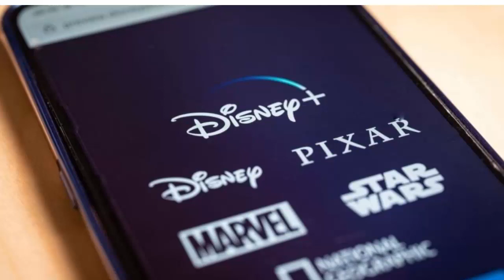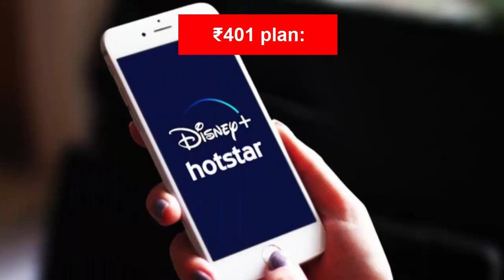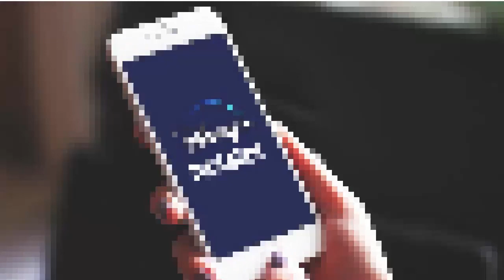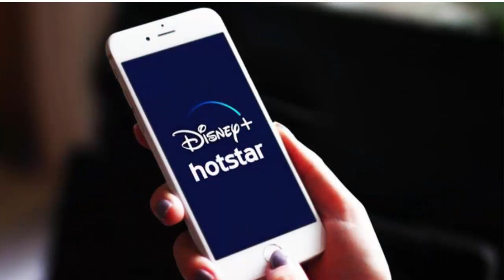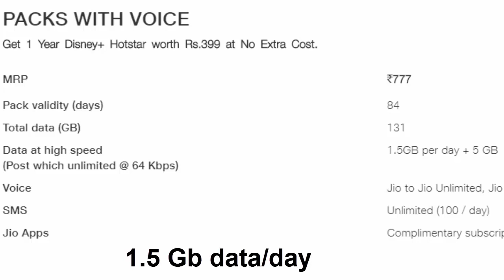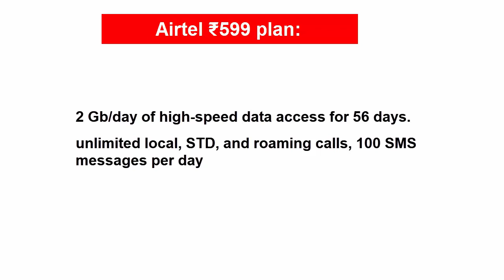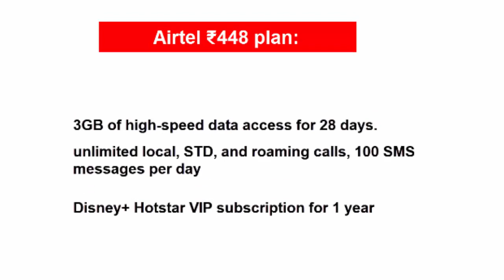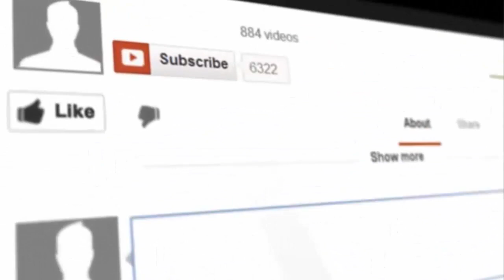disney plus Hotstar VIP membership best plan for jio and airtel user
hey dosto es video me maine bataya ki disey plus hotstar ki vip membership lene se pahle aapko kaun kaun si bato ka dhyan rakhna chahiye sath me maine jio aur airtel user ke liye best plan ke bare me bhi bataya hai ,'
dosto agar aapko ye video pasand aayi hai to plz apna comment karke jarur bataeye sath me agar aapko cricket dekhana pasand hai to plz mere channel ko subscribe karna mat boolna thanks